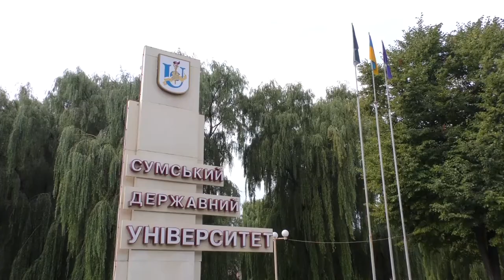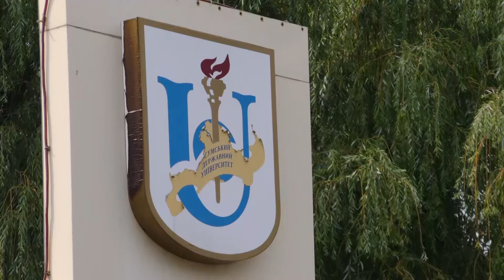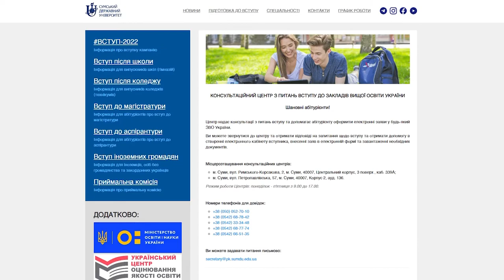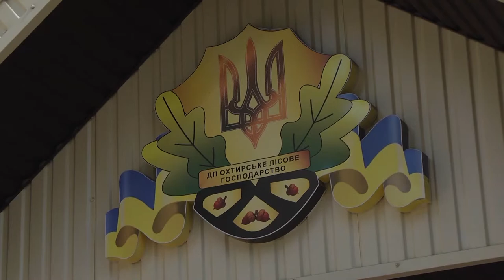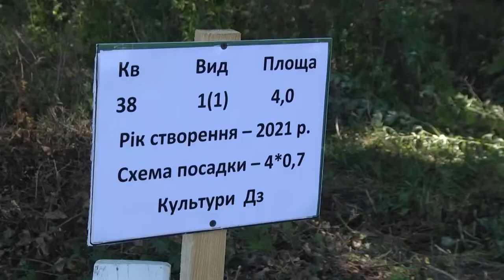Сумщина на 01.08.22